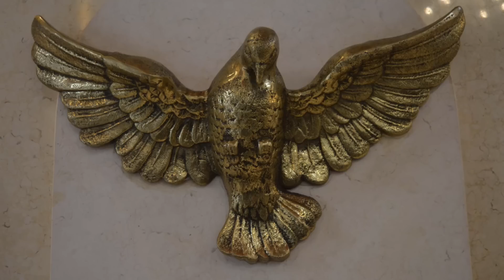CONSAGRACIÓN AL INMACULADO CORAZÓN DE MARÍA - MÉTODO DE SAN LUIS MARÍA GRIGNION DE MONTFORT - DÍA 17